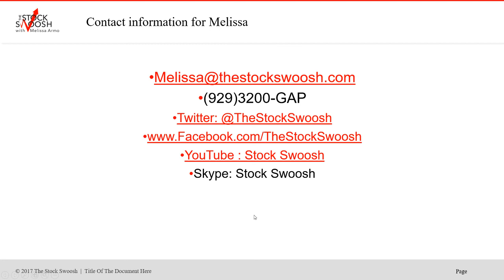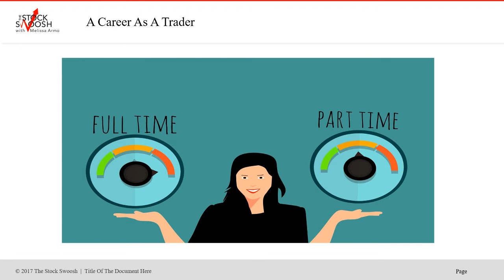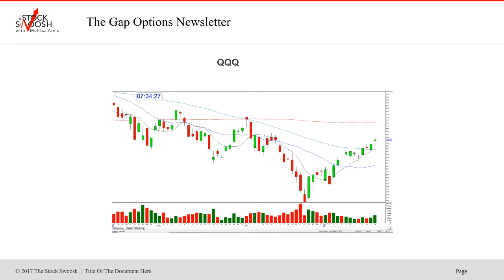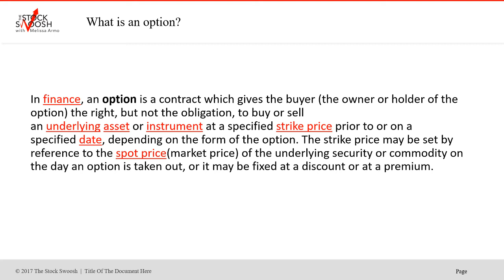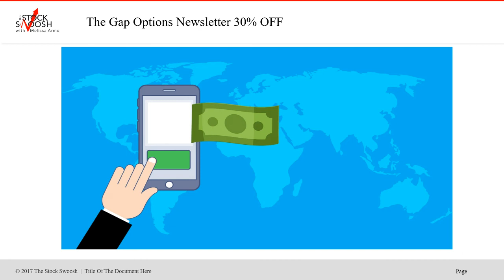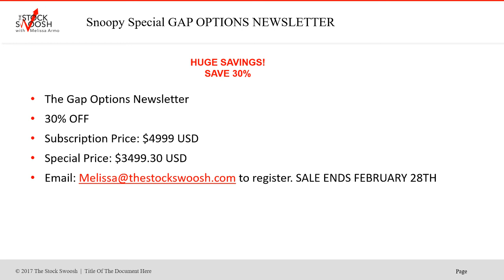Gap Options Snoopy Special 30% OFF